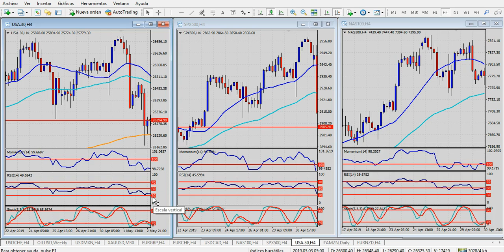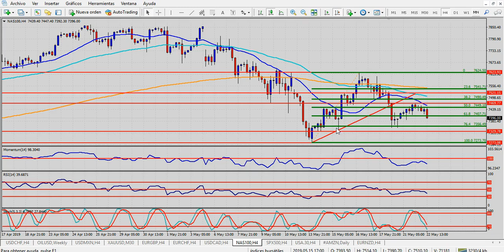Análisis índices bursátiles Miércoles 22 de mayo de 2019